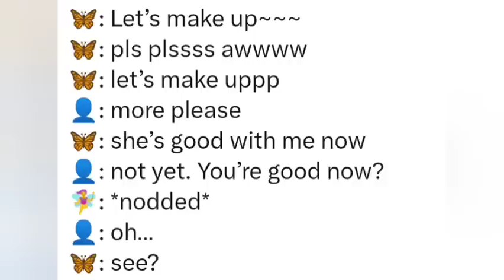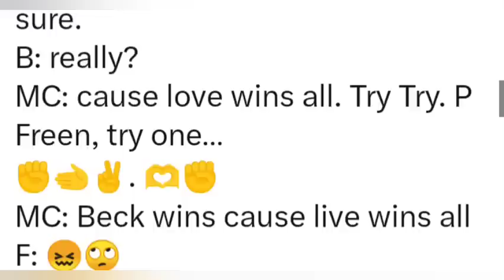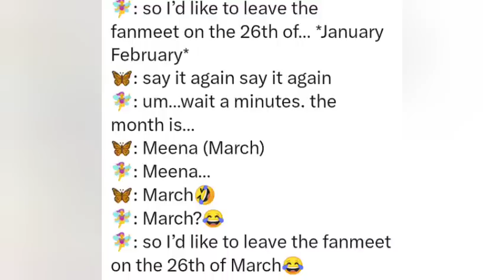Becky said she likes Freen!🙈Flirting moment